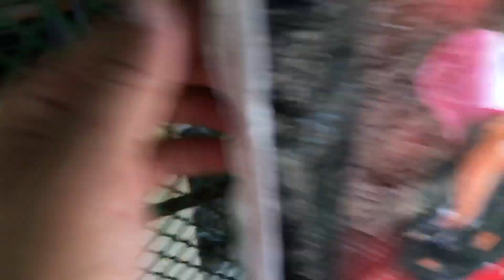Mga Inahin sa aking manokan